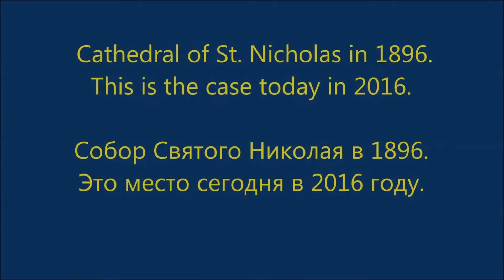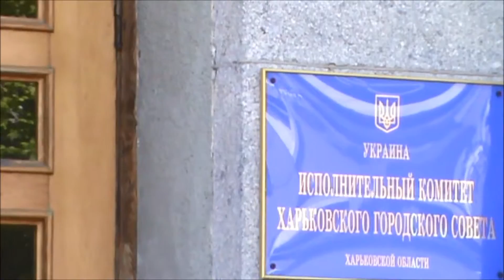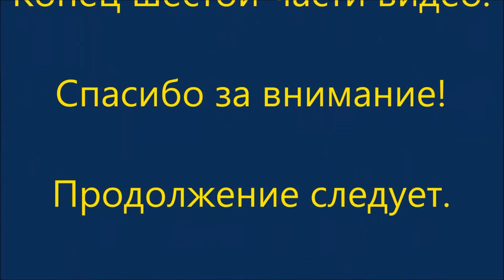History and architecture.Cathedral of St. Nicholas. Part 6. / Собор Святого Николая .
Dear friends! Have you seen the five parts of my video in the series: History and architecture. Harkov yesterday and today. Now you will see the sixth part of the video, which is called,, Cathedral of St. Nicholas in 1896 - This is the case today in 2016,,
I wish you good mood!
Дорогие друзья! Вы видели пять частей моего видео из цикла: История и архитектура. Харьков вчера и сегодня. Сейчас Вы увидите шестую часть видео, которое называется  ,, Собор Святого Николая в 1896 - Это место сегодня 2016,,
Желаю Вам хорошего настроения!